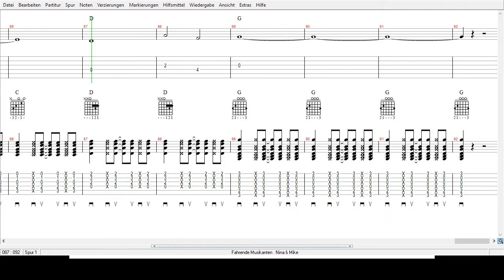Nina & Mike - Fahrende Musikanten - Tabs